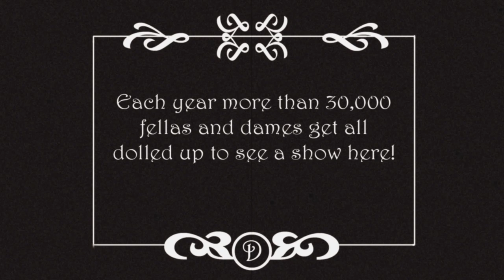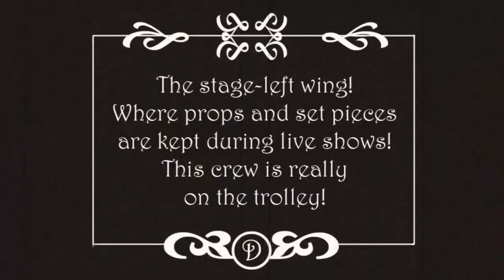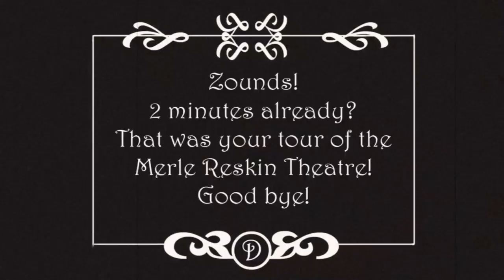Two Minute Tour - Merle Reskin Theatre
Join your host Lisandra on a trip back in time as you tour DePaul's historic Merle Reskin Theatre.